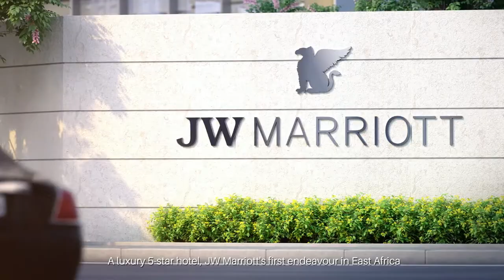JW Marriott Hotel at Global Trade Center, Nairobi Kenya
Having attracted some of the top quality resources across the world, the Global Trade Center naturally became the optimal choice to host JW Marriott’s first operation in East Africa. As the world’s leading hotel service provider, JW Marriott brings Nairobi’s hospitality sector to new heights with the 143-metre tower. It’s destined to become the preferred hospitality and networking option for visiting political leaders, business gurus and international elites when visiting Nairobi.

As a Luxury 5-star Hotel, JW Marriott specializes in providing top class services for banquet, conference and accommodation, and will bring a much welcome sense of luxury and hospitality to GTC Nairobi, Kenya.